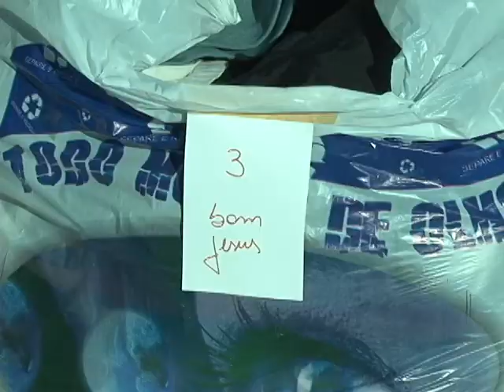ENTREGA CAMPANHA INVERNO SOLIDARIO.